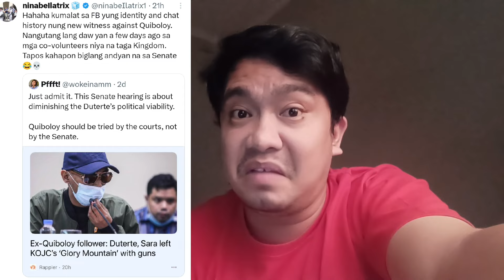RISA HONTIVEROS NAPAHIYA SA KANYANG WITNESS! MAY MALAKING UTANG PALA KAYA PUMAYAG MAGING WITNESS?